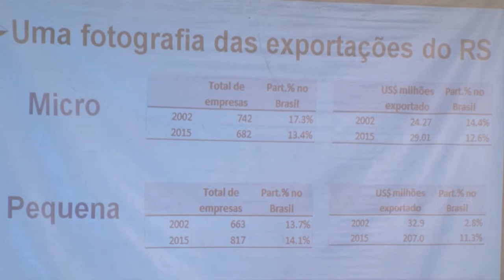Programa Exporta-RS vai consolidar empresas gaúchas no mercado internacional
Foi lançado, nesta quinta-feira (24), o programa Exporta-RS que busca auxiliar e facilitar as exportações para as micro, pequenas e médias empresas. A solenidade aconteceu no Salão Alberto Pasqualini, no Palácio Piratini.